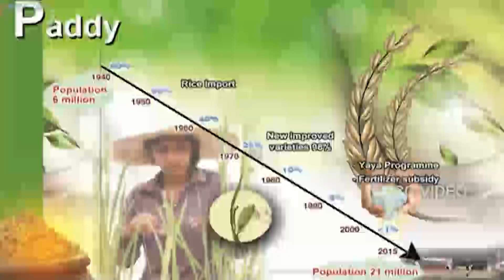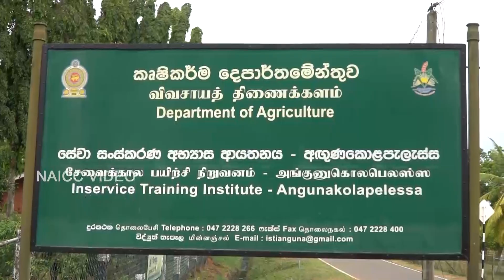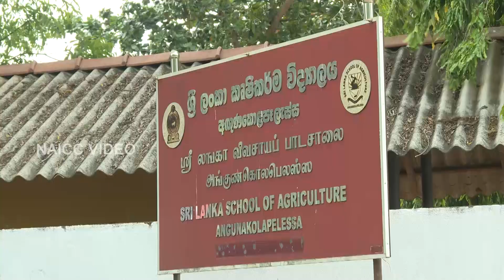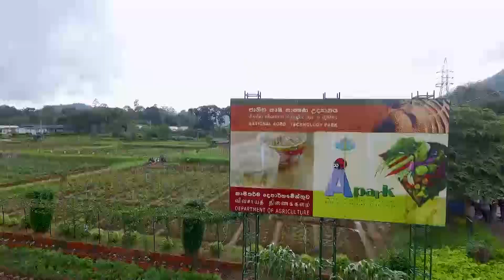Mihikatha Dinuwo TV program 2023.07.‍14 @ 6.05 p.m on Rupawahini‍ මාතෘකාව -ගොවි දිනය අගුණකොල පැලැස්ස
Mihikatha Dinuwo TV program 2023.07.‍14 @ 6.05 p.m on Rupawahini‍
සංවාදයට ලක්වන මාතෘකාව -ගොවි දිනය අගුණකොල පැලැස්ස